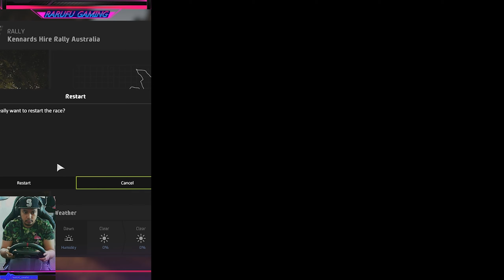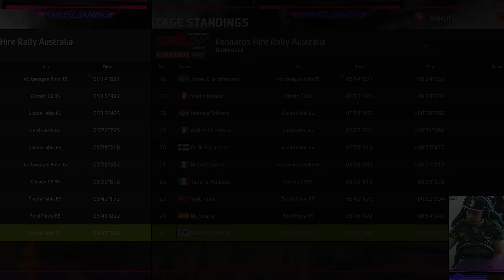Drone Shots at Australia | Nambucca | WRC8 Full Run |on Replay Cam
Drone shots were amazing!